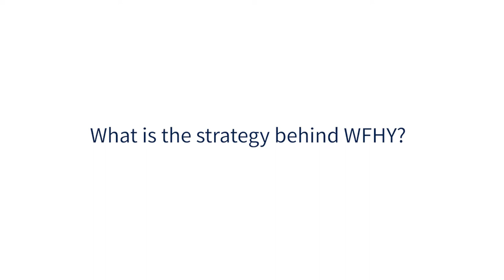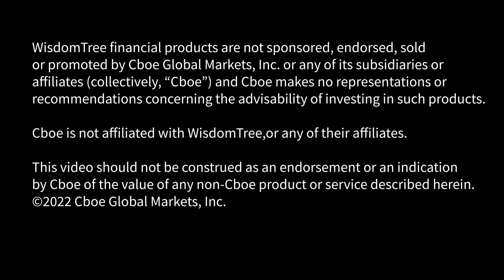Cboe’s 3 Questions in 3 Minutes: WFHY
Kevin Flanagan, Head of Fixed Income Strategy at WisdomTree answers the following three questions about the WisdomTree U.S. High Yield Corporate Bond Fund, ticker WFHY:

- What is the strategy behind WFHY?
- Why is now a good time to consider WFHY?
- How could WFHY be used in a portfolio?

WisdomTree Funds are distributed by Foreside Fund Services, LLC in the U.S. only.